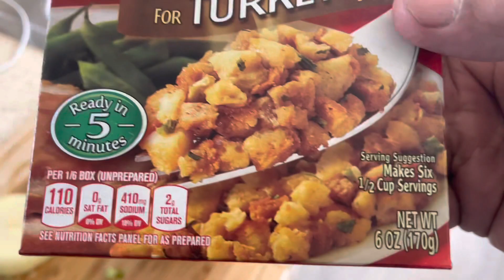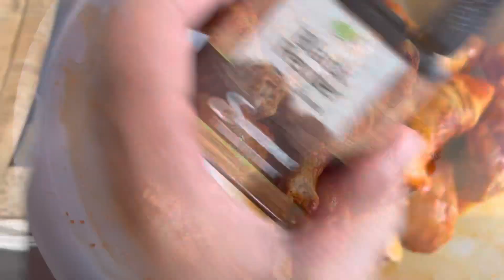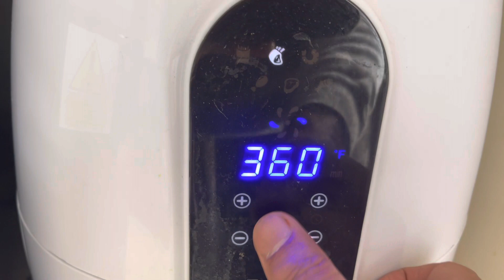Christmas Dinner Cooking | Sweet Potato Pie | Airfried Chicken | My Mommy’s Cornbread Stuffing